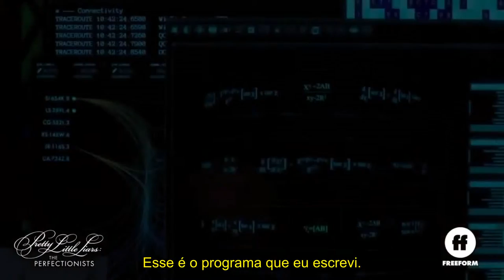PLL: THE PERFECTIONISTS | PROMO S01XE04 "THE GHOST SONATA" - LEGENDADA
Série: PLL: The Perfectionists
Emissora: Freeform
Temporadas: 1